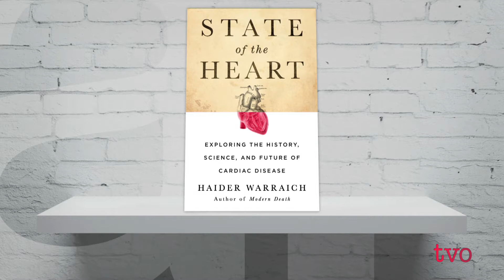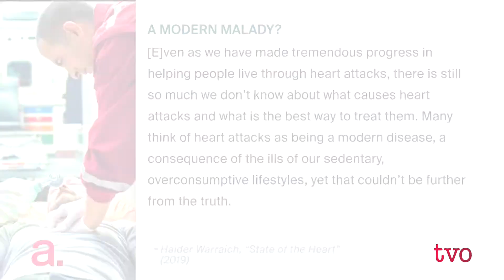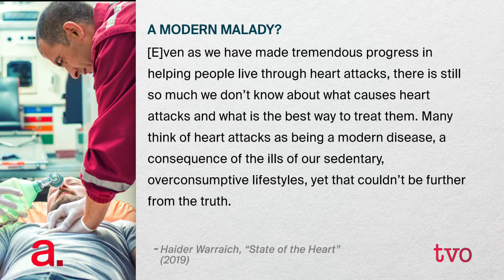Heart of the Matter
Dr. Haider Warraich, a cardiologist at Duke University Medical Center, is the author of "State of the Heart: Exploring the History, Science and Future of Cardiac Disease." He speaks with Nam Kiwanuka about advances and stumbles in the medical treatment of heart disease, a condition that kills more people annually than cancer.